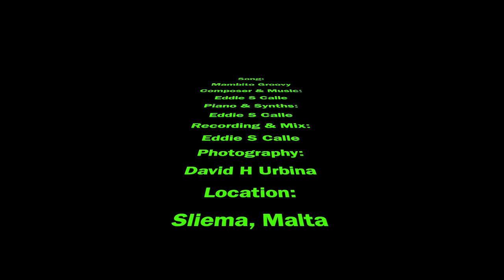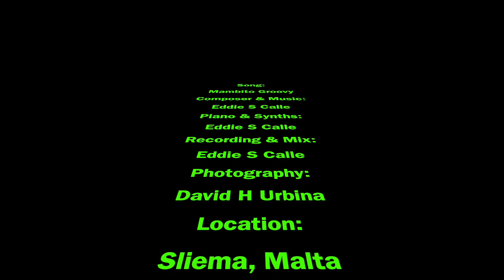MAMBITO GROOVY - Latin Jazz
My new song. Mambito Groovy. Music with latin jazz feeling. by Eddie S Calle.